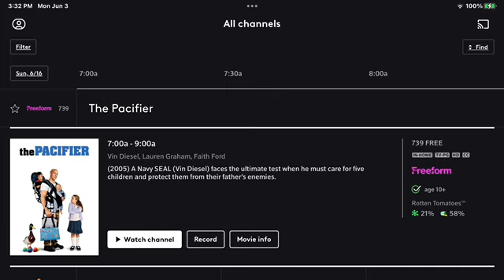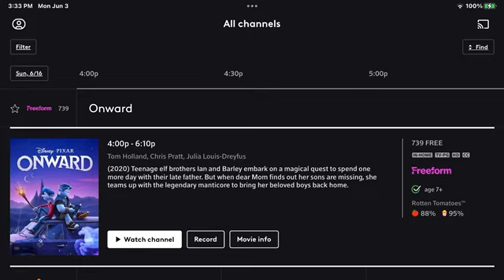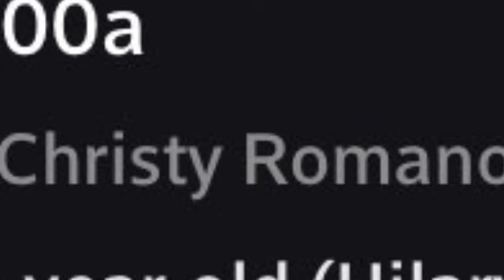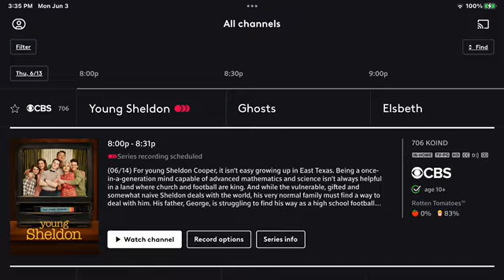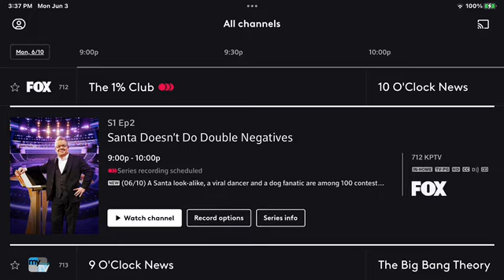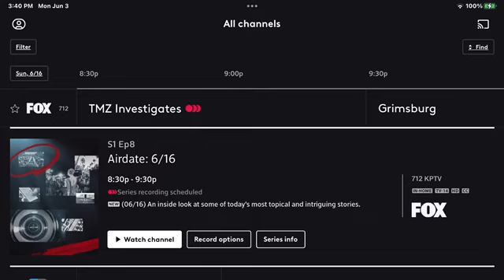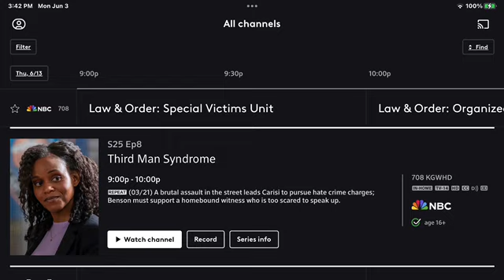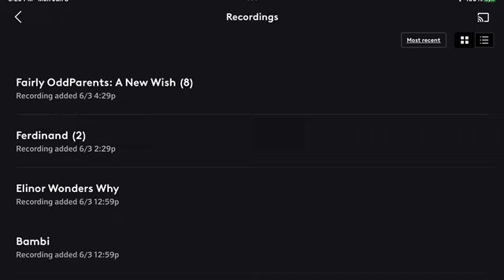XFINITY Photos Showcase Part 759